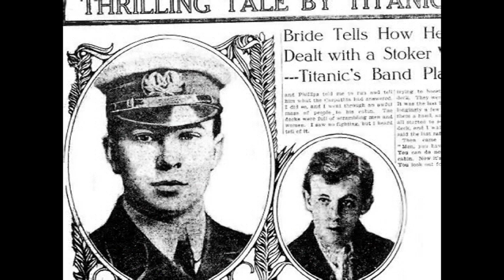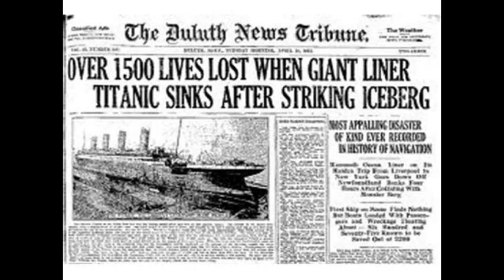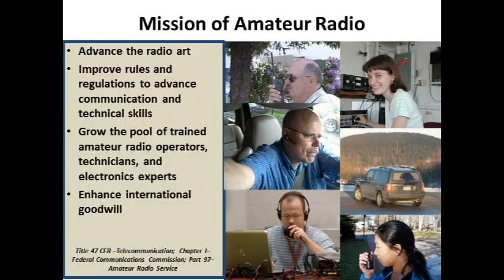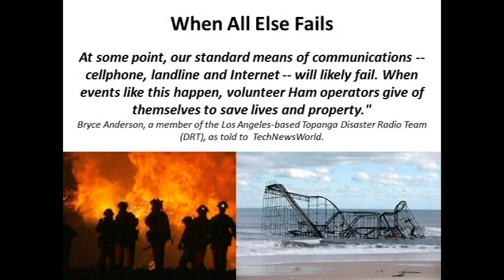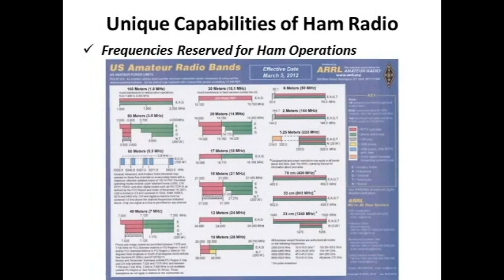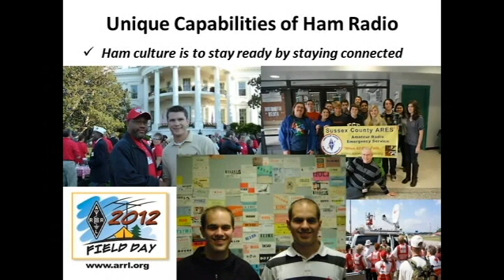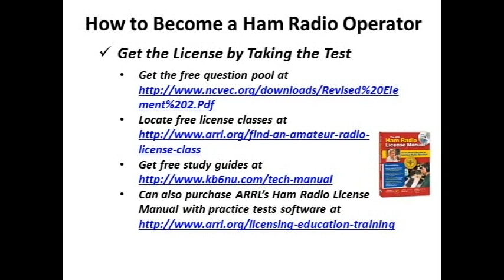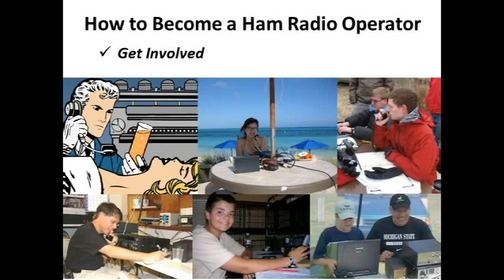Become an amateur radio operator and save the world!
Amateur/ham radio is critical to emergency communications and disaster survival.